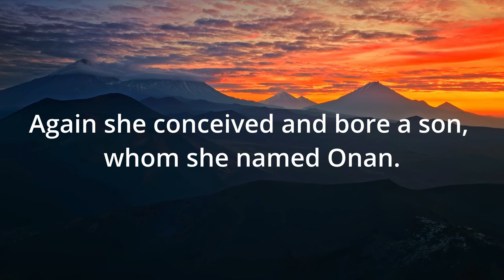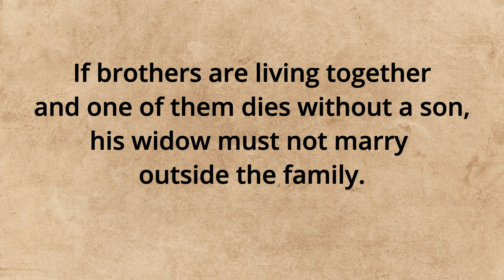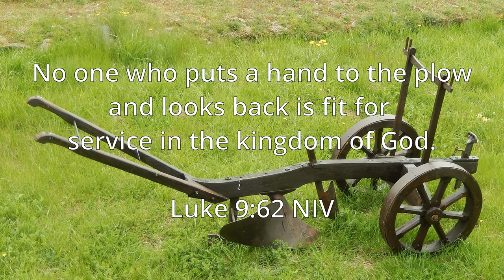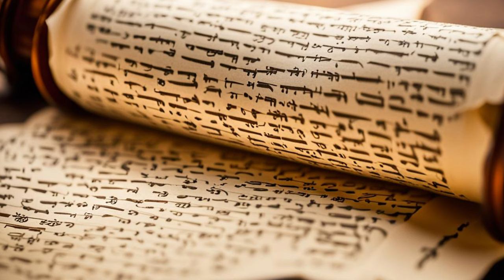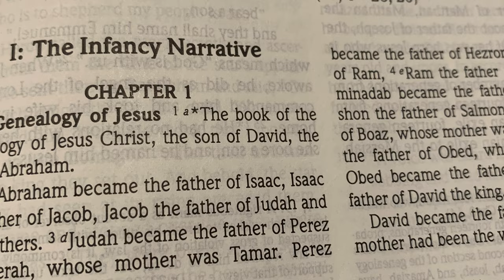Genesis 38 Judah Behaving Badly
Judah leaves his family to start his own, but they fall away from God. Hear about the struggles with his sons and what happens with his daughter-in-law, Tamar. This story interrupts the tale of Joseph in Egypt but sets up a parallel journey of Judah in which we see his growth.

Zemeckis, Robert. (1994). Forrest Gump. Paramount Pictures.

Ramis, Harold (1983). National Lampoon's Vacation. Warner Bros.

0:00 Introduction
0:58 Genesis 38:1-11
2:12 Sons of Judah
5:29 Genesis 38:12-26
7:51 Tamar's Deception
9:41 Genesis 38:27-30
10:07 Sons of Tamar
10:50 Theological Commentary
12:43 Contemporary Relevance